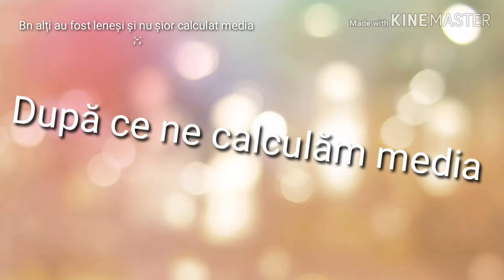Ultima zi de școală înaite de vacanța de Crăciun (colab cu Deny Mnt)